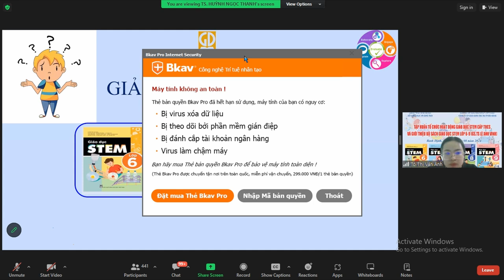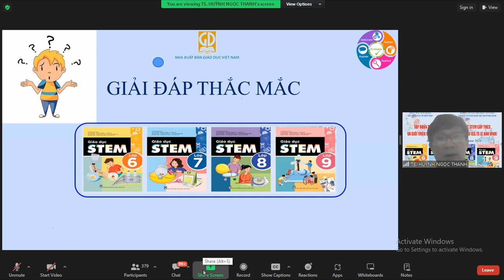GIẢI ĐÁP THẮC MẮC TẬP HUẤN TỔ CHỨC HOẠT ĐỘNG GIÁO DỤC STEM PHẦN 2